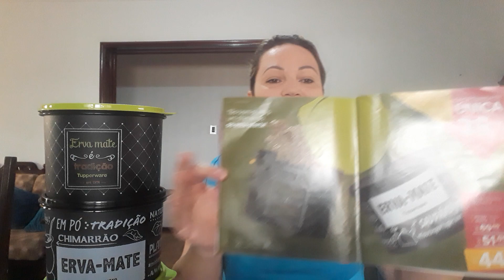CHIMARRÃO FÁCIL E RÁPIDO! ERVA MATE BEM CONSERVADA! TUPPERWARE!!